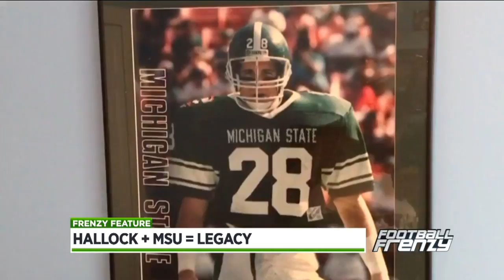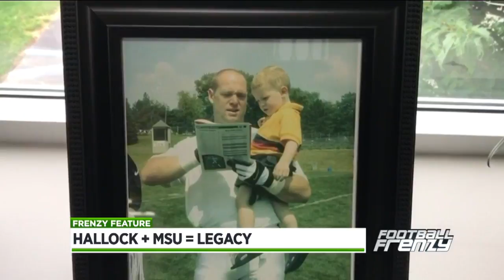Hallock brothers following dad's footsteps to MSU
When Ty Hallock's family talks about its legacy, the conversation starts with Michigan State University. (Aug. 23, 2018)